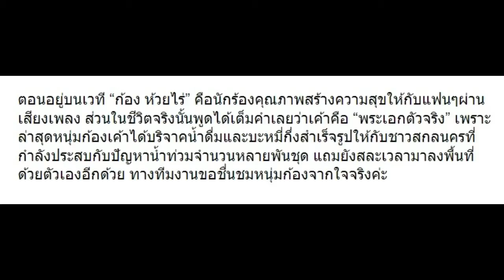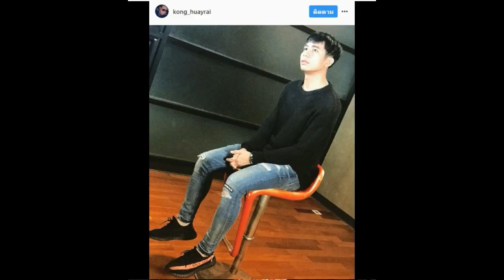10 ภาพน่าชื่นชมของ “ก้อง ห้วยไร่” ที่ไม่เคยลืมตัว และชอบช่วยเหลือผู้อื่น!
10 ภาพน่าชื่นชมของ “ก้อง ห้วยไร่” ที่ไม่เคยลืมตัว และชอบช่วยเหลือผู้อื่น!